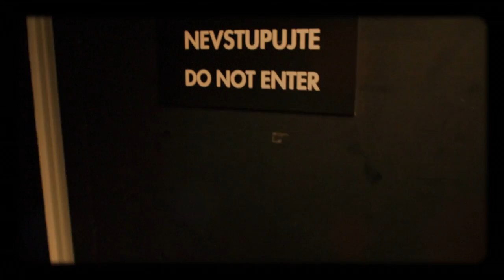Úvod - Show Jana Krause 29. 6. 2016